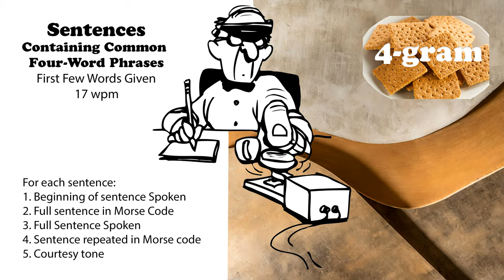Sentences Containing Common 4-Word Phrases with first words spoken - 17wpm